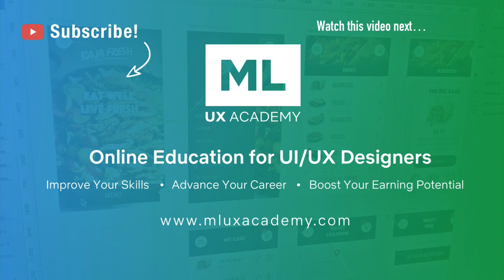The Mindset and Strategy on How to Approach a Redesign of a Web App or Website - UX Design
- In this video, I talk about the mindset and strategy that you should use when approaching a redesign or critique of a web app or website. Advice on how to approach a resign or how to properly critique (analyze) a web app.